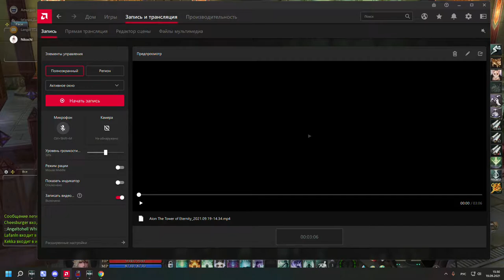Aion The Tower of Eternity 2021 09 19 15 30